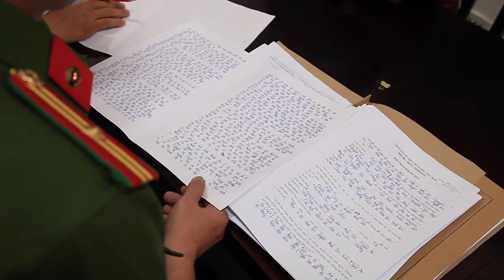Bắt nữ chủ tịch xã và thuộc cấp ‘ăn chặn’ tiền hỗ trợ thiên tai | Chuyển Động 360